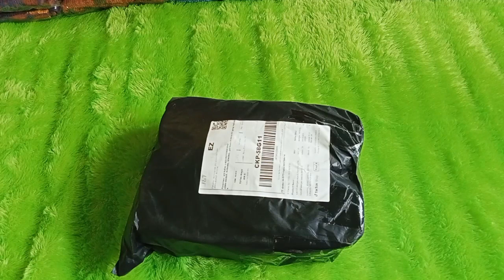Tiktok Shop Haul Sandal Termurah 50K dapat 4 pcs || orderchekdeskripsi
Tiktok shop haul Sandal Termurah 50k dapat 4 pcs